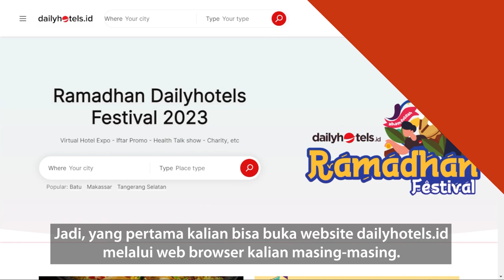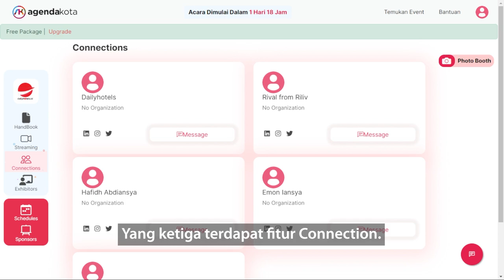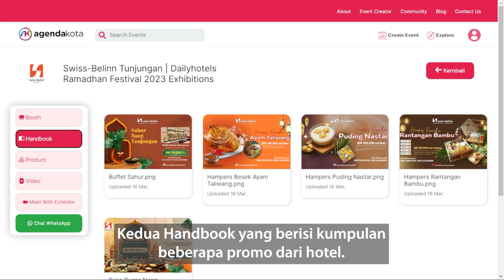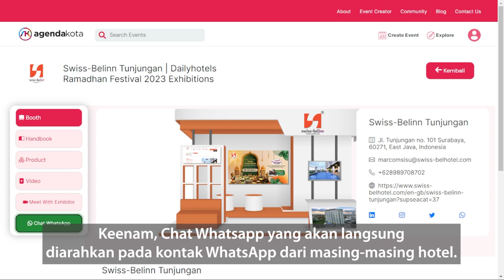Panduan Virtual Hotel Expo Dailyhotels Ramadhan Festival 2023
Selamat Datang di event " Dailyhotels.id Ramadhan Festival! 2023 "  Event ini adalah festival yang di laksanakan setahun sekali untuk mendukung moment Bulan Ramadhan, yang biasanya selalu ditunggu dan Meriah setiap tahun.

Pada Tahun ini kami menyelenggarakan beberapa kegiatan antara lain : Virtual Hotel Expo, interactive workshops and talks, Ifthar Package, Ramadhan Promo, Charity, Flash Sale to live music & Healthy Ramadhan.

acara ini di ikuti oleh 100 + Hotel di 7 Kota di Indonesia, ada berbagai macam promo hotel di dalam nya

Dailyhotels.id adalah media hotel Indonesia yang fokus di informasi, opini, discovery dan edukasi di Seluruh Indonesia.

Situs kami adalah media yang di khususkan untuk menginformasikan segala sesuatu mengenai pariwisata khususnya bidang perhotelan dan industri hospitality di Indonesia.